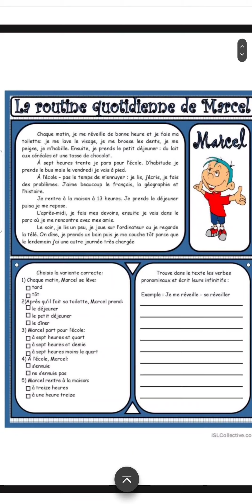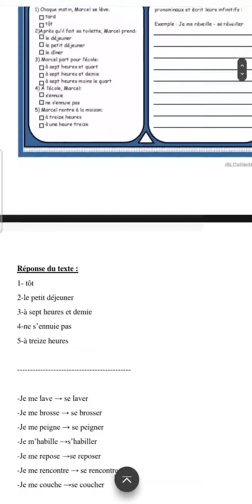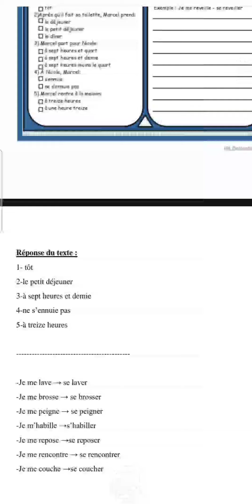Leçon 6 الدرس السادس Qui est content le matin ? من يسعد في الصباح ؟ Texte نص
Leçon 6     الدرس السادس

Qui est content le matin ?
من بسعد في الصباح ؟

Texte      نص